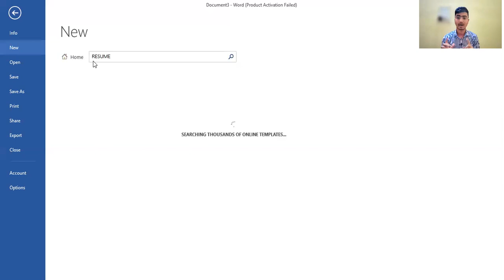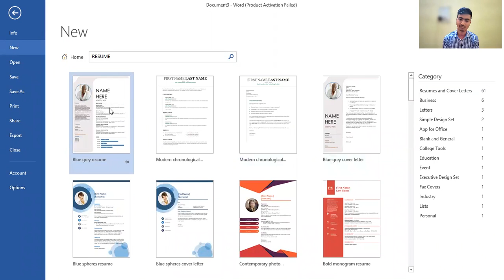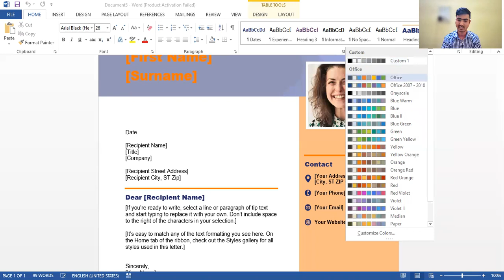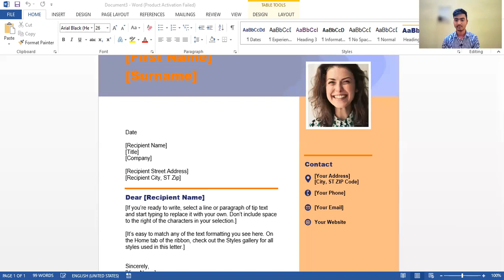CMA FINAL | CMA INTER | How to draft your resume | what is cover letter ? | How is it important ?